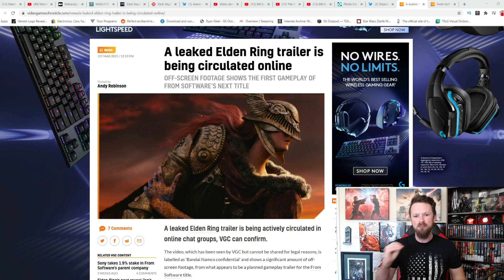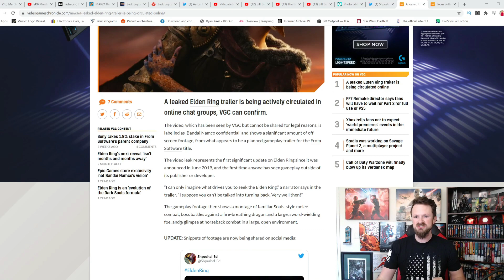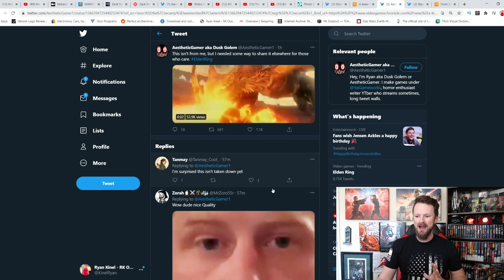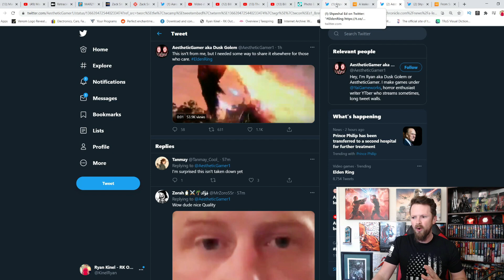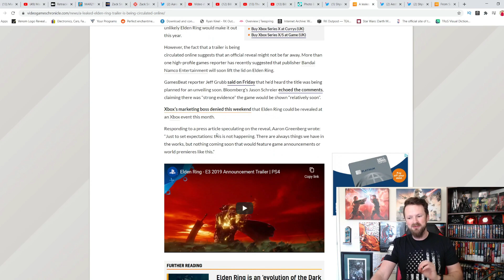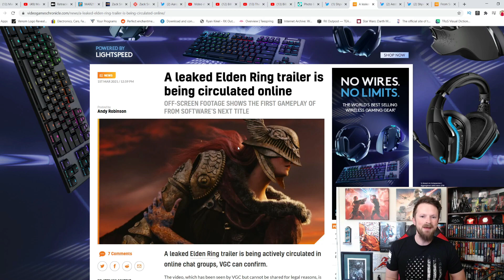Elden Ring Trailer Leaks Online! | First Gameplay For New From Software Title, Official Reveal Soon?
A trailer for Elden Ring, one of the most highly anticipated games that we know very little about, has leaked online, and it's leading many to speculate we could get an official drop soon, as well as a release date.

A HUGE thank you to the following Patrons!:
Master Level: